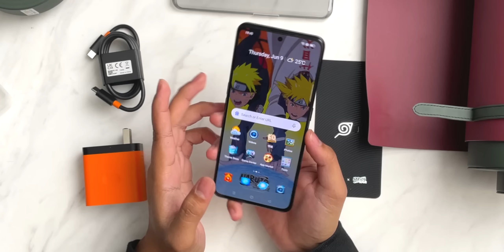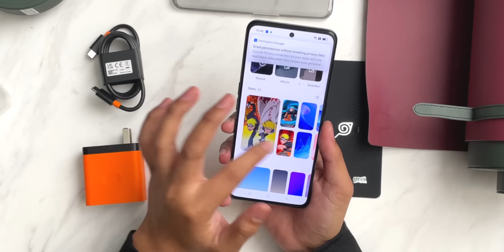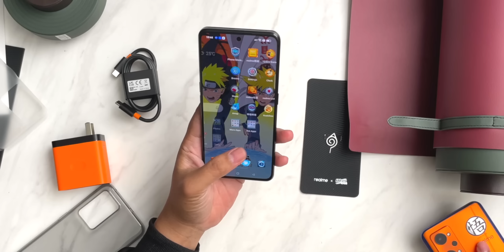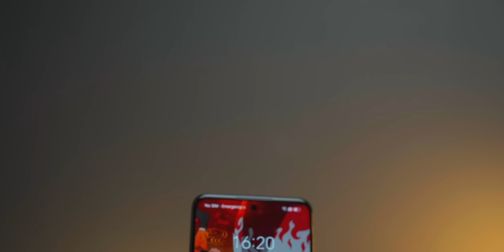Gejolak Jiwa VVibu - realme x NARUTO Keren Banget!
realme x Naruto ini salah satu kolaborasi keren di handphone. Semuanya dipikirin dengan baik dan layak jadi koleksi